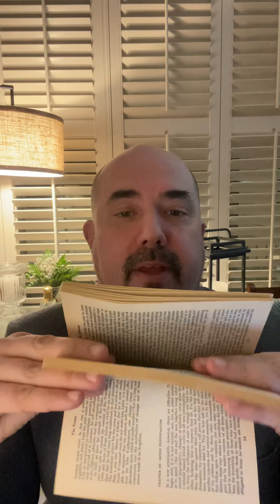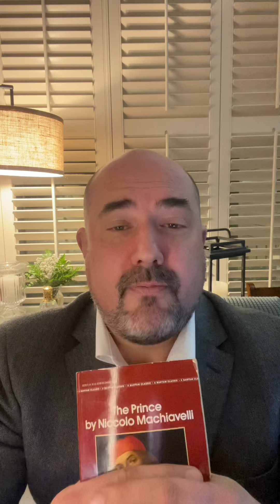Rethinking Machiavelli’s The Prince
For about 500 years the name Machiavelli and its corresponding adjective Machiavellian, have been insults. Since it’s circulation and publication, The Prince, has been viewed as Machiavelli’s cynical and even evil attempt to get back in power. What if it was something very different?